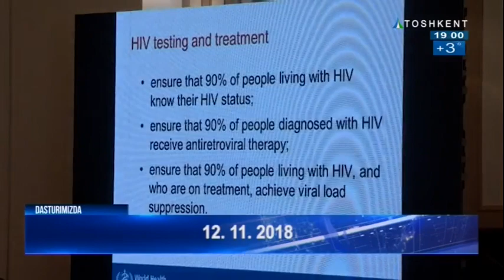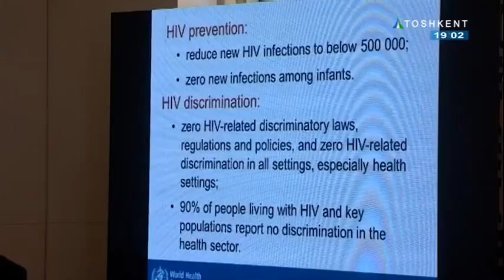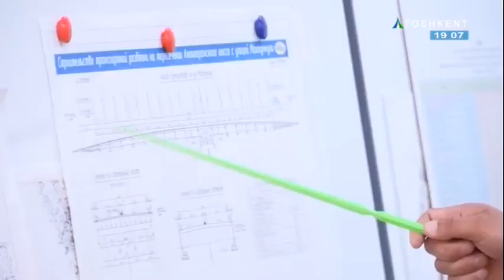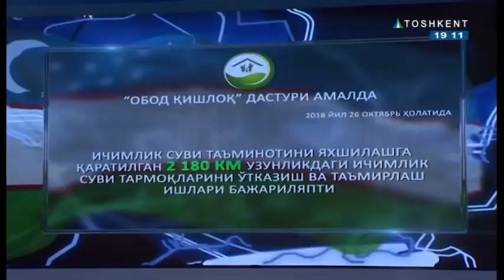Vaqt | Poytaxtimizda 3 qavatli ko`prik qurilish ishlari boshlab yuborildi [12.11.2018]